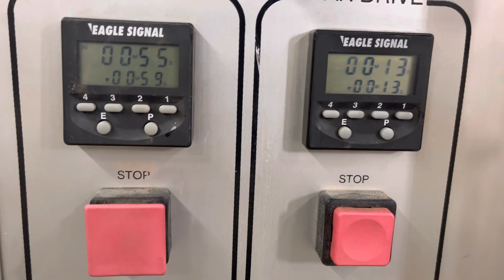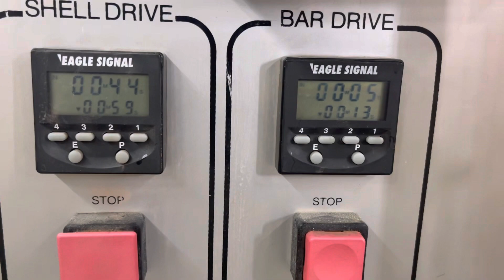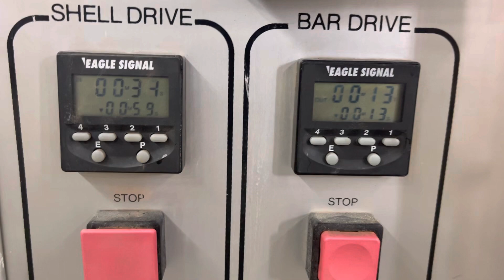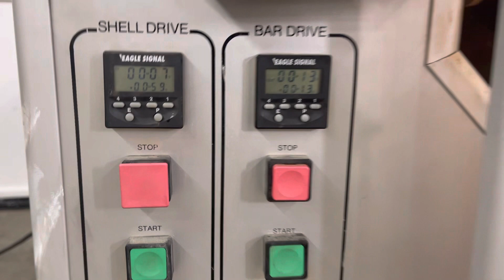Blender Master 8 Quart Shell